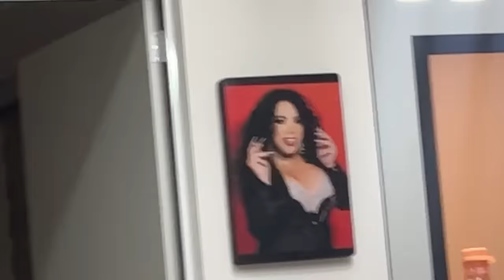Vamos al Doctor